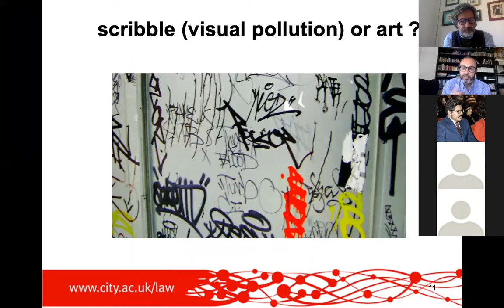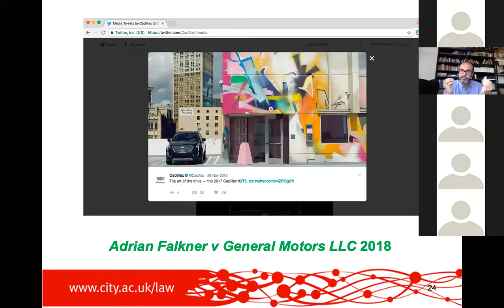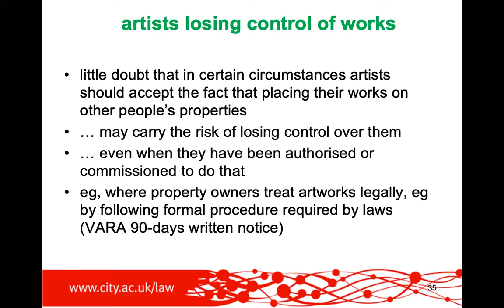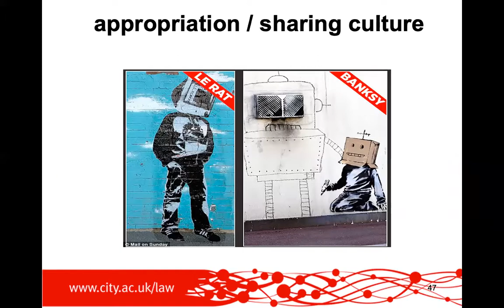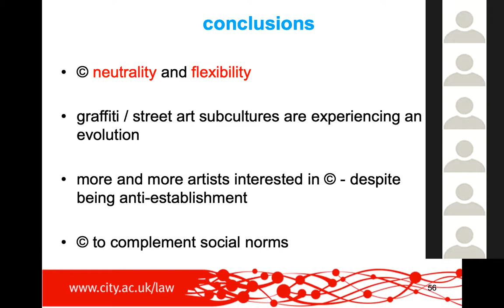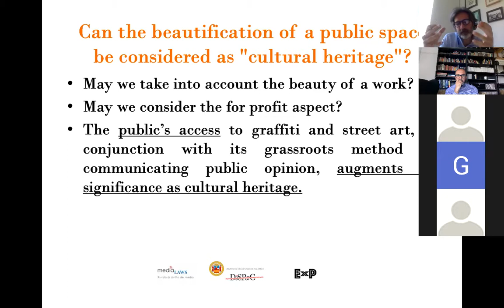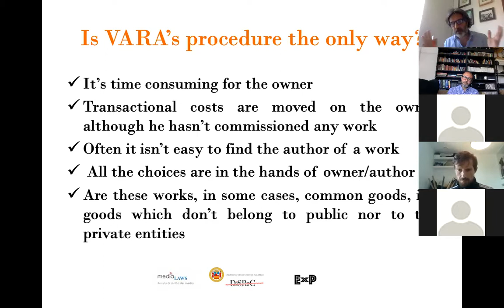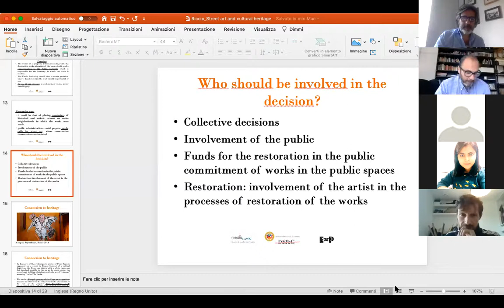Street art and graffiti art. Copyright law and cultural heritage law issues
Seminar held on 23 April 2020.
Speakers: Enrico Bonadio (The City Law School, London), Giovanni Maria Riccio (Università di Salerno - DISPAC)